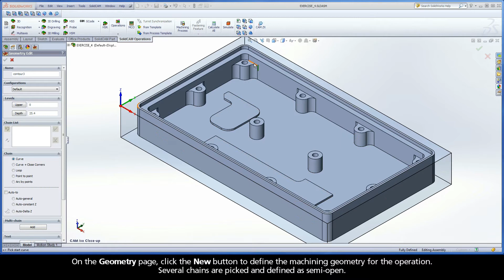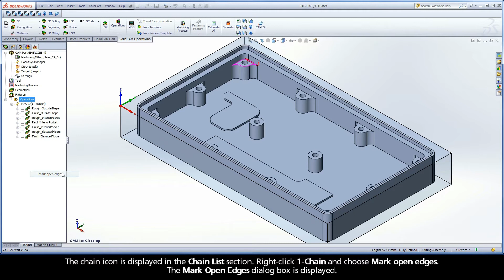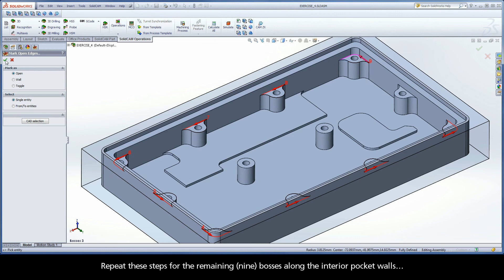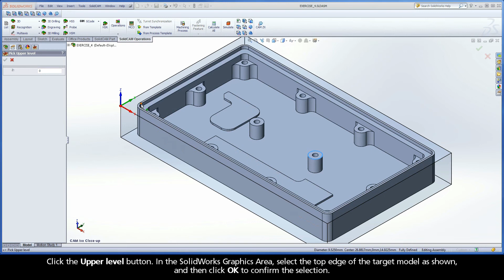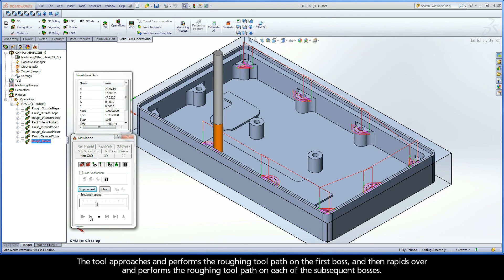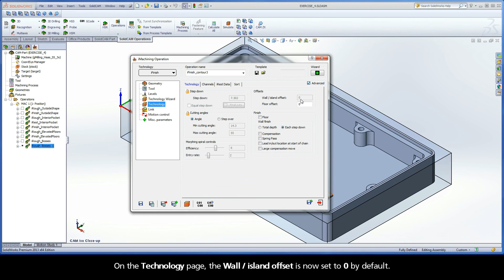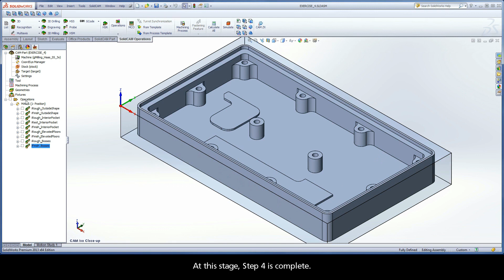SolidCAM iMachining Training Course - Exer #4: Machine the top of the bosses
This video is Step 4 in Exercise #4 of the Interactive Training Course for iMachining. The following actions are implemented to define the rough and finish machining for the top of the bosses.